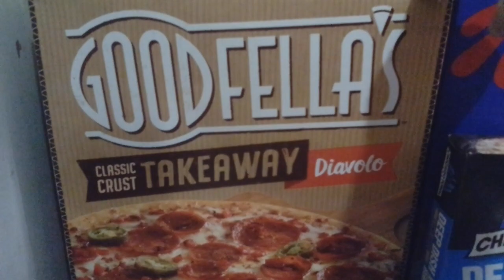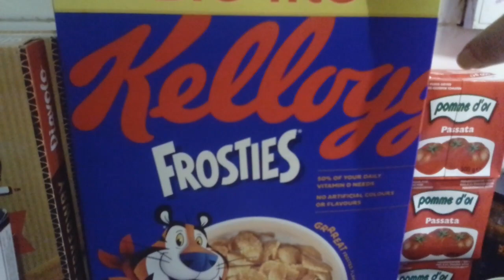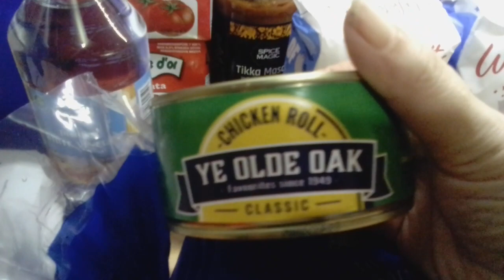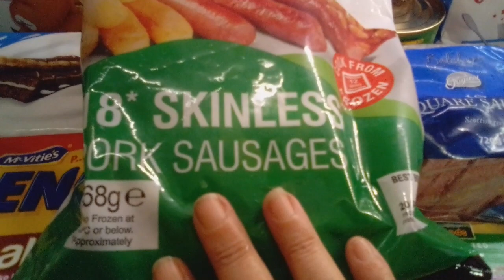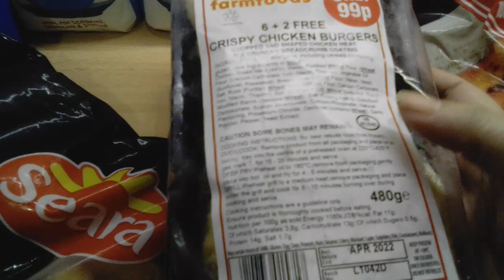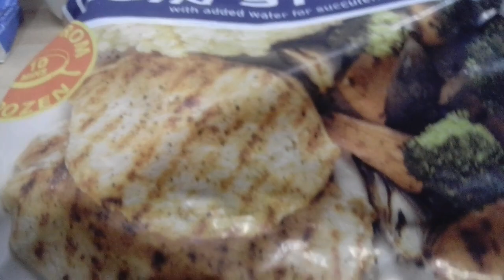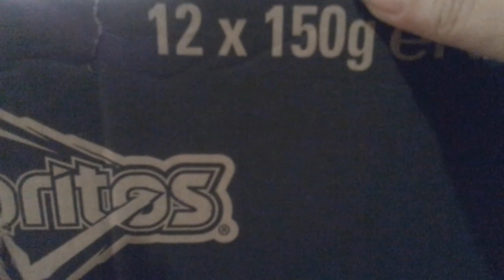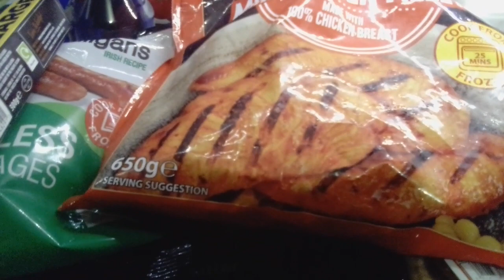farmfoods shopping haul 16th march 2021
my shopping haul for family of four